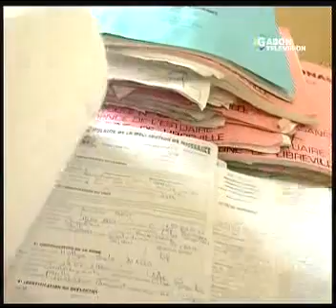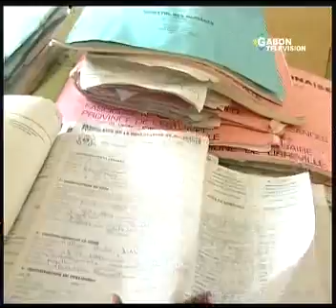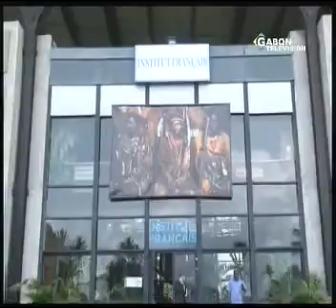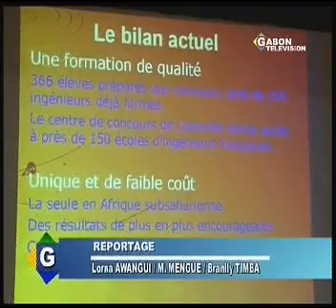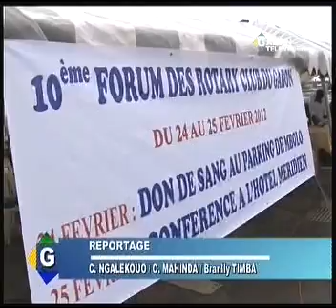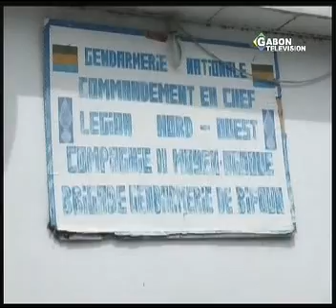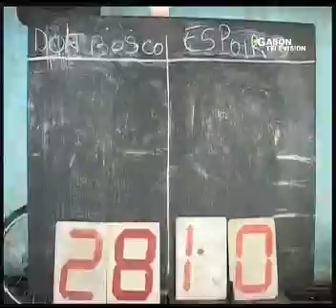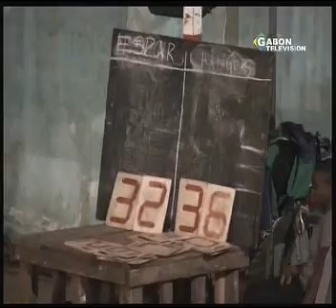JT GABONAIS DU VENDREDI 24 FEVRIER 2012 DE GABON TELEVISION